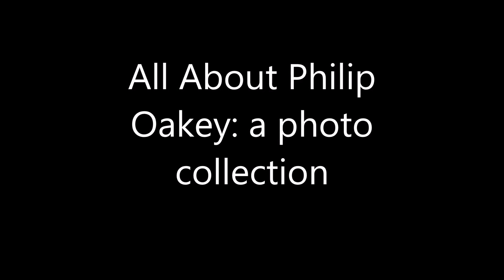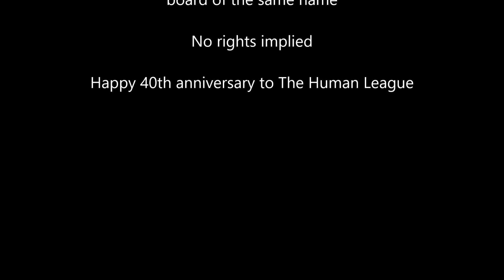All About Philip Oakey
A photo celebration of Philip Oakey of The Human League (and his colleagues, Joanne Catherall, Susan Ann Sulley, and other former members of the band).  No rights implied or claimed.